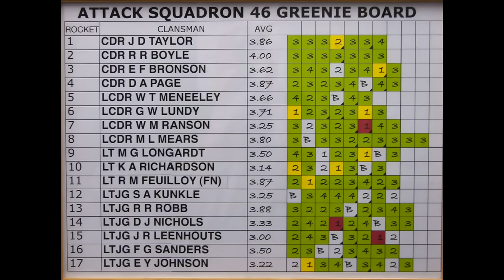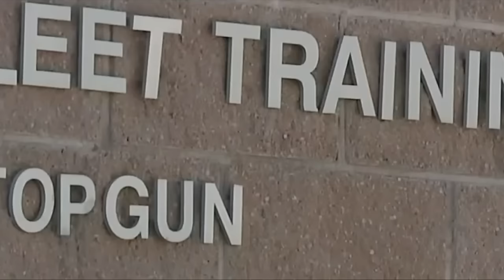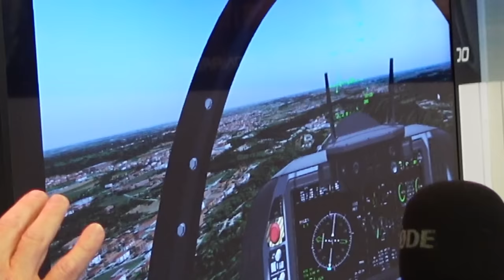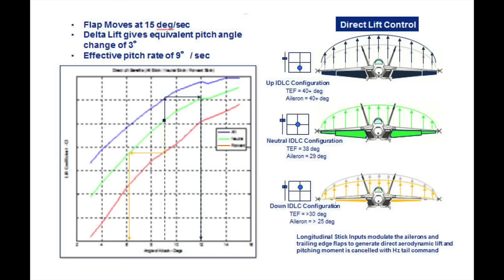The Navy’s Next Flight School is Radically Different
A conversation with former Hornet pilot David "DW" Kindley about what the next generation of U.S. Navy flight training will look like and how radically different it will be from the current model.

Episode recorded live at Sea, Air, Space 2024 held at the Gaylord Convention Center outside of Washington DC.

Buy one or all three of the books in the PUNK'S TRILOGY, Ward's popular first three novels about life a Tomcat squadron,